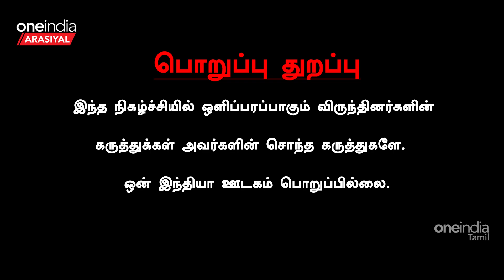"சட்டம் ஒழுங்கை DMK சீரழித்து வைத்திருக்கிறது"- Kalyanasundaram , ADMK | Oneindia Arasiyal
~PR.45~ED.67~CA.76~HT.73~